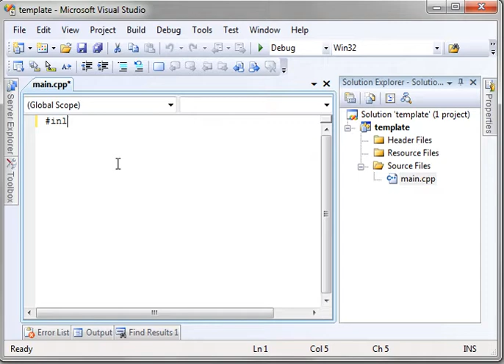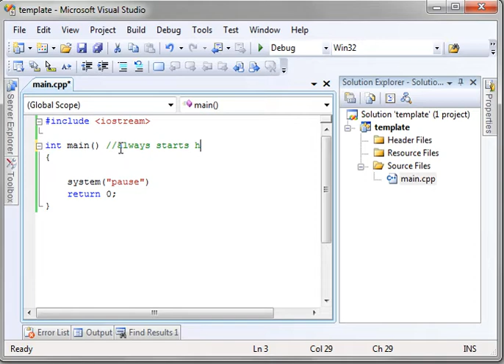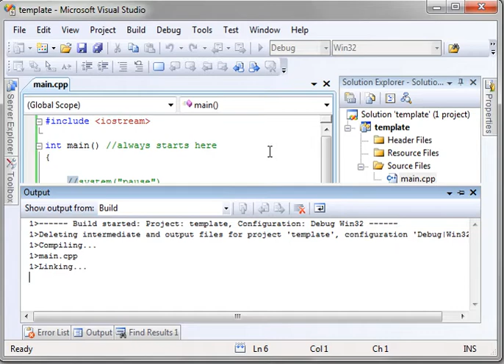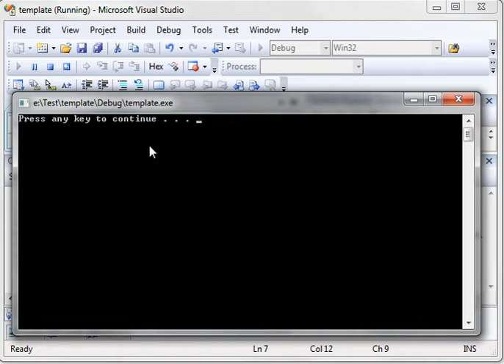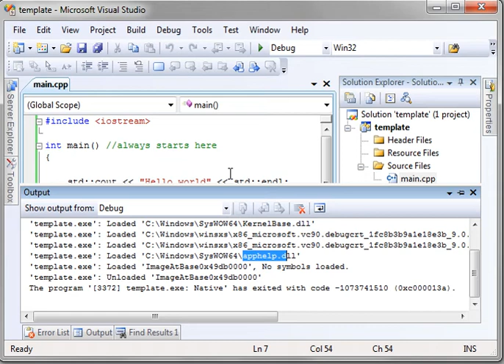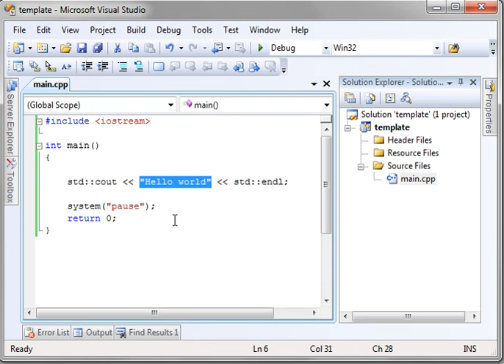C++ 2 - Hello World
C++ Hello World